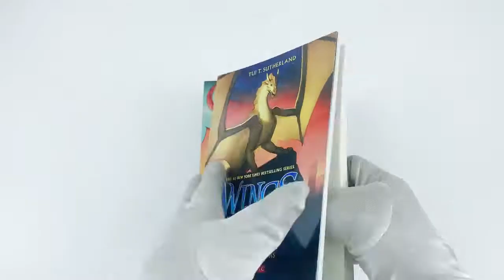Wings of Fire 5 Books Boxset (1-5) By Tui T Sutherland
Description
The New York Times bestselling Wings of Fire series is more collectible than ever in this five-book paperback boxed set!

A war has been raging between the dragon tribes of Pyrrhia for years. According to a prophecy, five dragonets will end the bloodshed and choose a new queen. But not every dragonet wants a destiny. And when Clay, Tsunami, Glory, Starflight, and Sunny discover the truth about their unusual, secret upbringing, they might choose freedom over fate -- and find a way to save their world in their own way.

Discover the first five thrilling installments in the bestselling Wings of Fire series, now in one red-hot boxed set: The Dragonet Prophecy;The Lost Heir; The Hidden Kingdom; The Dark Secret; and The Brightest Night.